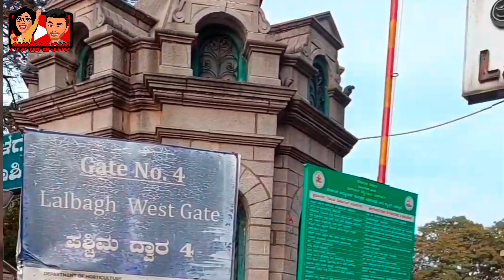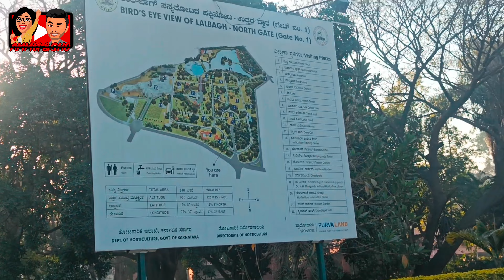Lalbagh Botanical Garden - Vlog, Bengaluru | India's biggest and Oldest Botanical Garden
Lalbagh Botanical Garden in Bangalore is the India's oldest and biggest Botanical Garden. We have Clearly explained the things about Garden in our Video.

Music track in this Video 👇🏼